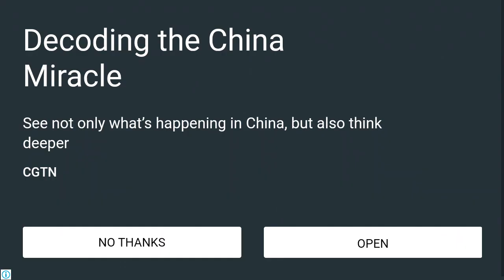How to make a underground secret room in Mini block craft part 2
This video is How to make a underground secret room in Mini block craft